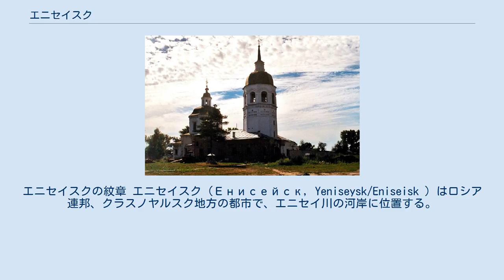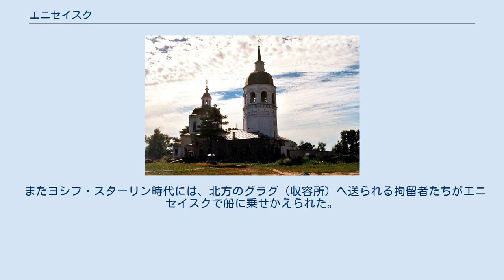エニセイスク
エニセイスクの紋章 エニセイスク（Енисейск, Yeniseysk/Eniseisk ）はロシア連邦、クラスノヤルスク地方の都市で、エニセイ川の河岸に位置する。
人口は20,394人（2002年）、22,891人（1989年）、20,000人（1970年）。
 1月の平均気温はマイナス22度で真冬の気温は－24～－34℃（－12～－30℉）。
7月の平均気温は18度で真夏の気温は18～30℃（64～86℉）。
 1750年代に建立された救世主顕栄教会（プレオブラジェンスカヤ教会） エニセイスクは1619年、コサックによりシベリア進出の拠点のひとつとしてエニセイ川沿岸に築かれた。
当時は柵に囲まれ外敵の攻撃に備えた町であった。
1635年に町となり、17世紀から18世紀にかけては東シベリアへの玄関口としてその植民地化の拠点となったため「シベリアの町々の父」とも呼ばれる。
かつてはロシアの金の9割はエニセイスク近辺で採掘されたほか、東シベリアの先住民から集められた毛皮がモスクワに向かう通過点でもあったため、金・毛皮交易で大いに繁栄した。
またエニセイスクは17世紀から18世紀にかけてシベリアの宗教の中心ともなったため多くの教会が残り、ロシア連邦政府の世界遺産暫定リストに登録されている。
 またヨシフ・スターリン時代には、北方のグラグ（収容所）へ送られる拘留者たちがエニセイスクで船に乗せかえられた。